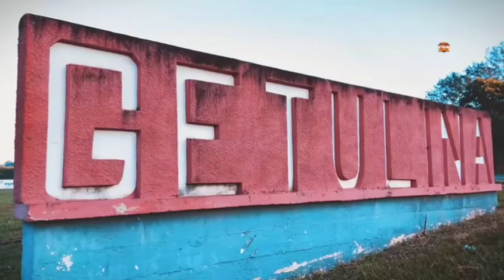RESUMO DA 41ª FESTA DO PEÃO DA CIDADE DE GETULINA SP.